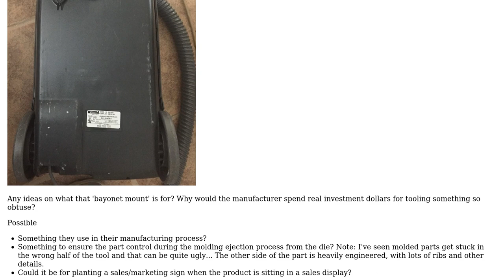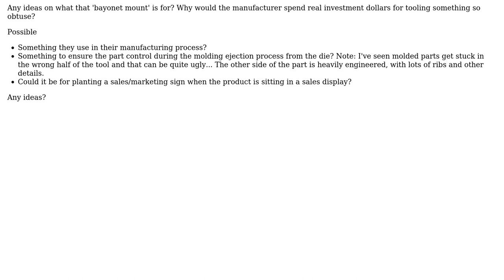Engineering: Plastic Vacuum Cleaner Part -- Why did they design it this way?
With thanks & praise to God, and with thanks to the many people who have made this project possible! You are responsible for your own actions.